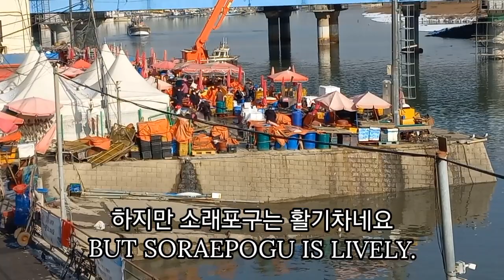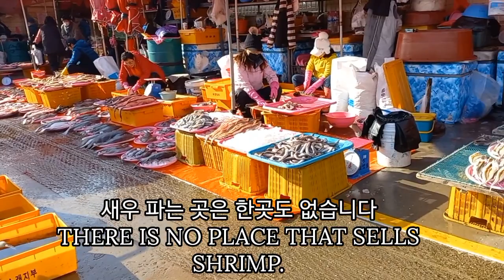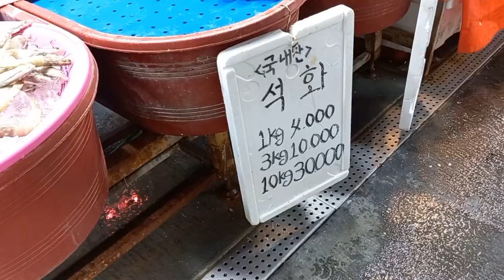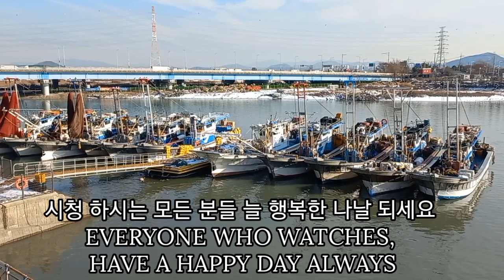알림니다(To notify) - 소래포구어시장오늘시세#94 (Sorae Port Fish Market Today's Price #94)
2022년 12월 20일 화요일 추운 날이다
난전어시장엔 새우는 자취를 감추었다.
낙지가 대세다.